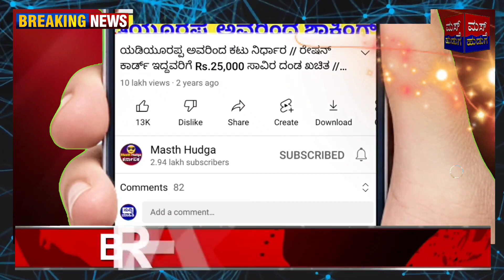ಕರ್ನಾಟಕದಲ್ಲಿ ಕಾಂಗ್ರೆಸ್ ಪಕ್ಷ ಅಧಿಕಾರ! ಸಿಎಂ ರಾಜೀನಾಮೆ! ಬಿಜೆಪಿ ಸೋಲು, ಕಾಂಗ್ರೆಸ್ ಗೆಲವು! ಚುನಾವಣೆ 2023